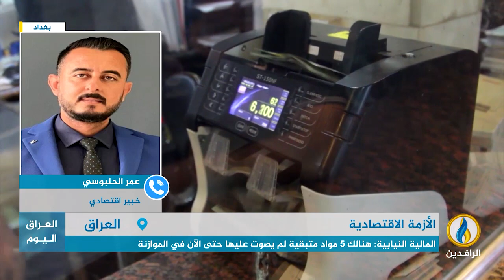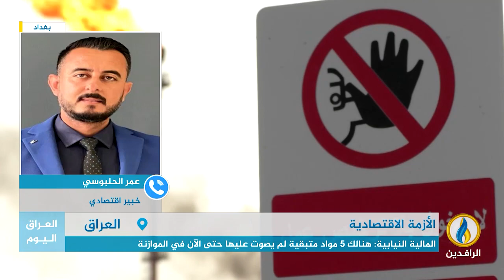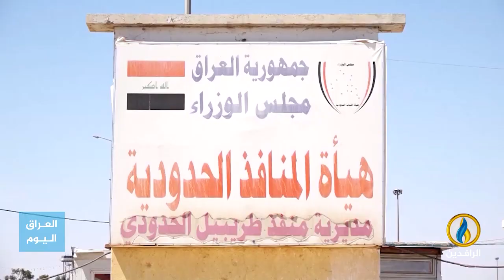مداخلة عمر الحلبوسي بشأن الوضع الاقتصادي في ظل السياسي المالية المتخبطة للحكومة في العراق